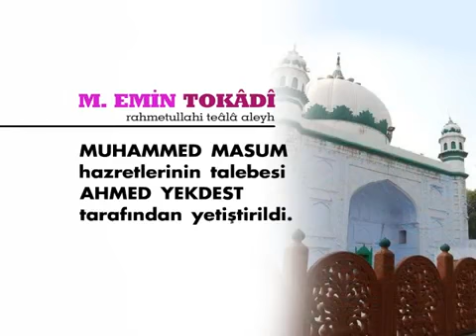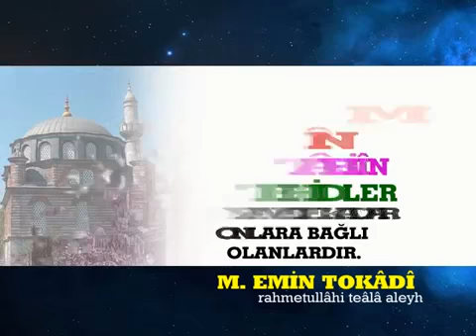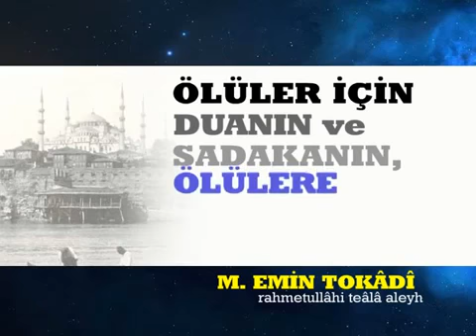Mehmed Emin Tokadi Hazretleri